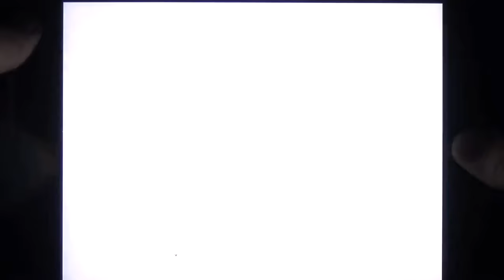Jurassic World: The Game - Monster der Untiefen Event - 3 Siege - extem seltenes Paket [HD+] #436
Jurassic World: The Game - Android IOS iPad iPhone App (By Ludia) Gameplay Review [HD+] Lets Play